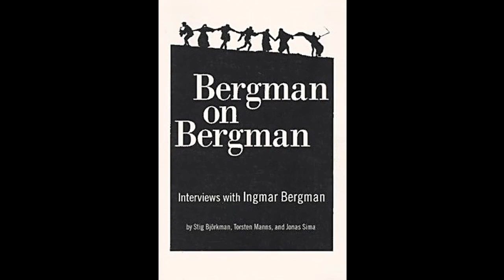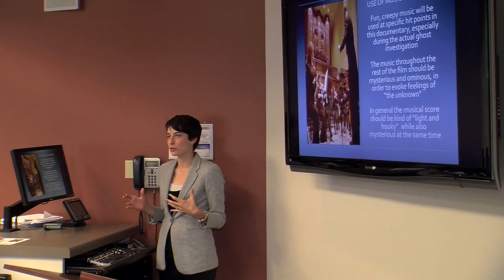Visiting Artist: Stig Björkman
Preeminent filmmaker and author Stig Björkman served as a visiting artist at LMU School of Film and Television during the2011 spring semester.  In this profile, he shares what people are surprised to learn about the legendary director Ingmar Bergman, what makes Lars von Trier such a daring filmmaker and what is most important when an artist decides to make a movie.  Björkman's two documentaries on Bergman; "Images from the Playground" (2009) and "...but Film Is My Mistress" (2010) recently screened at "It's All True," the most important documentary film festival in Latin America.